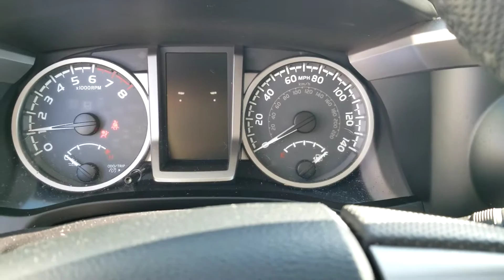For Samual 2016 Toyota Tacoma from Susan